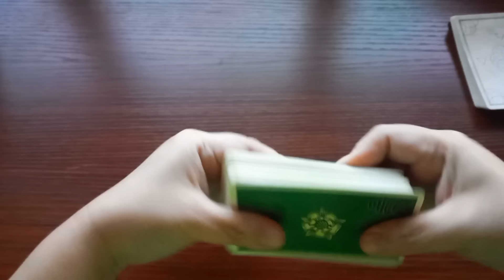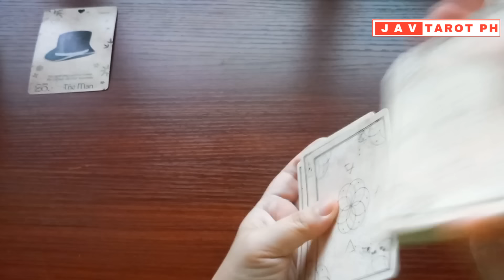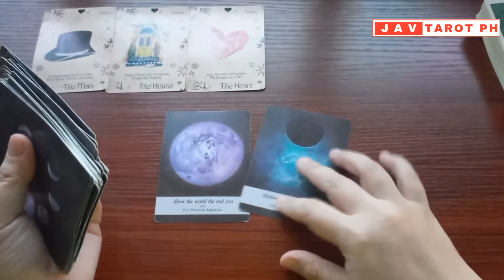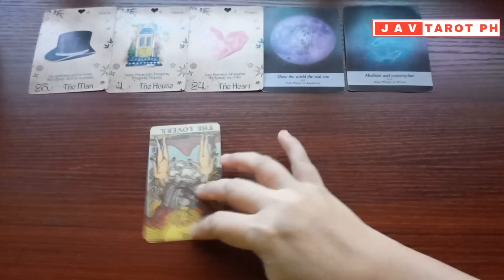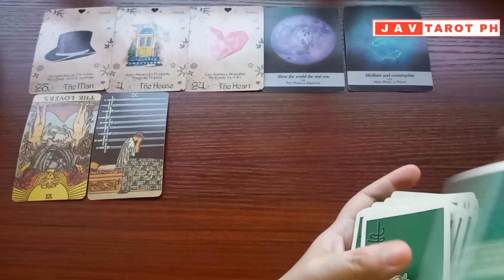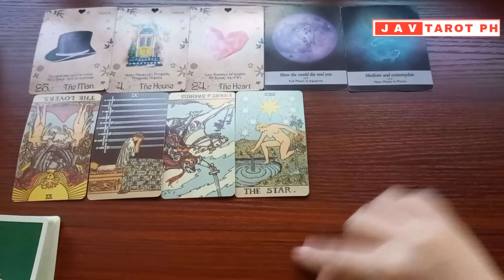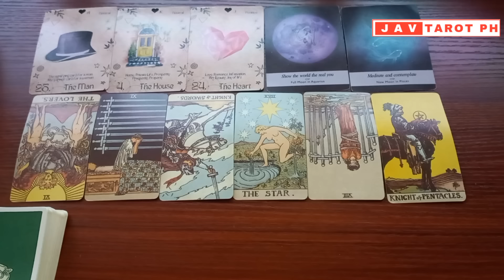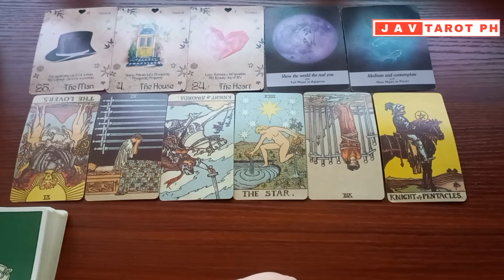CANCER November 21, 2024 DAILY Gabay Tarot Reading